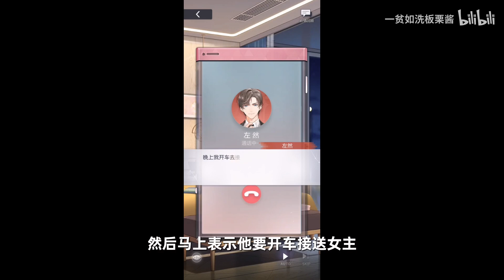【未定杂谈】左然舞会卡竟然在开车?刺激！